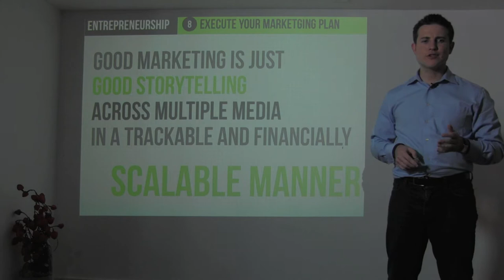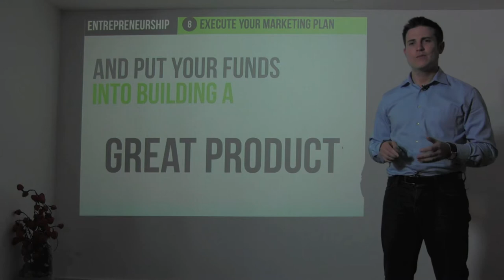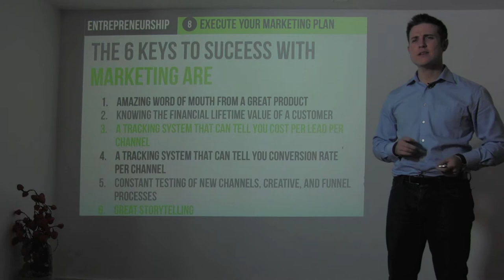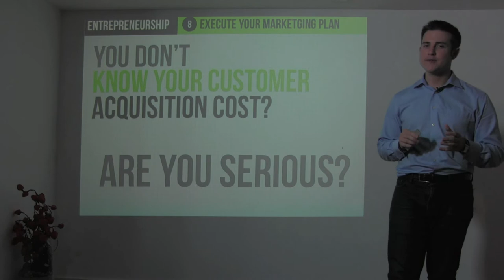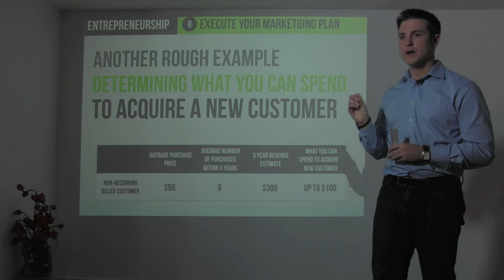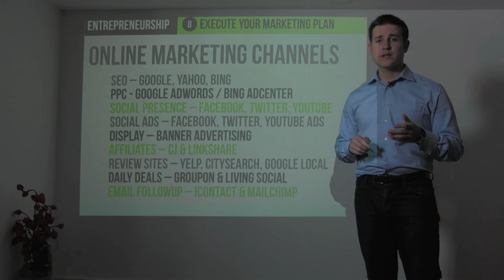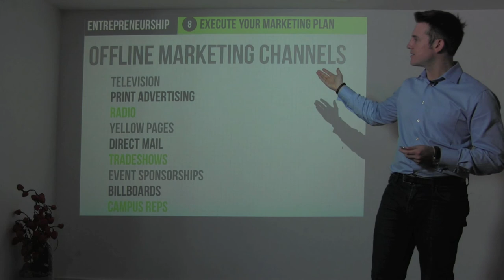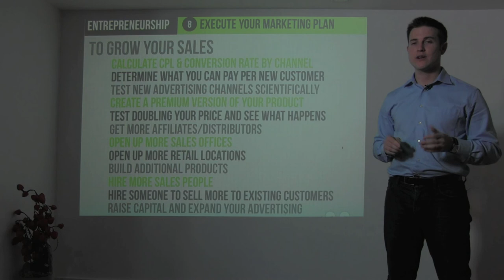3.8 - Ryan Allis on Marketing (The Startup Guide)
Tech entrepreneur, investor, and author Ryan Allis of Connect.com shares lessons learned on marketing in this video recorded in San Francisco in August 2012 as part of the "All I Learned by 28" project, completed in advance of the upcoming book "The Startup Guide: Building a Better World Through Entrepreneurship." You can find the web version of the book and download a full copy of the slides